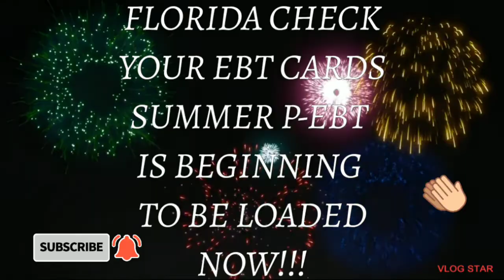SUMMER P-EBT 2021 GOOD NEWS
More people are receiving the summer